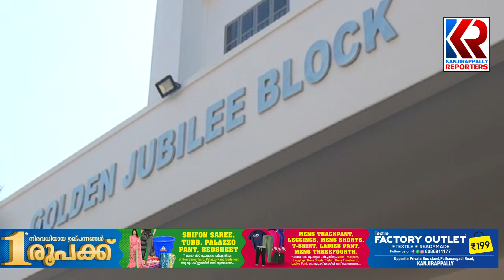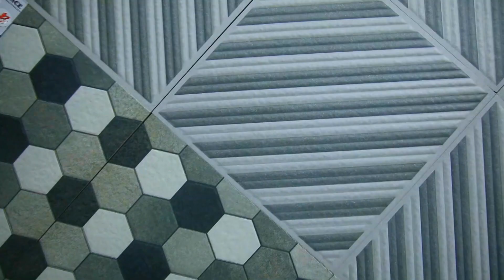കേന്ദ്ര ഗവ. അംഗീകൃത തൊഴിലധിഷ്ഠിത ഡിപ്ലോമ കോഴ്‌സ് | SD College Kanjirappally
കാഞ്ഞിരപ്പള്ളി സെന്റ് ഡോമിനിക്‌സ് കോളേജില്‍ കേന്ദ്ര ഗവ. അംഗീകൃത തൊഴിലധിഷ്ഠിത ഡിപ്ലോമ കോഴ്‌സ് ആരംഭിക്കുന്നു